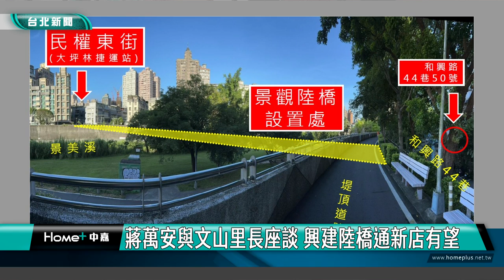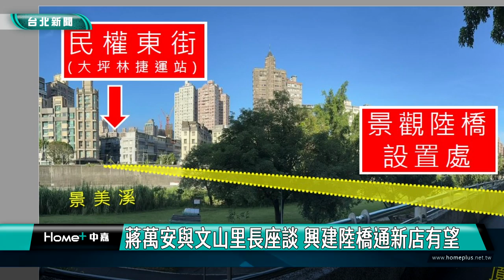台北|新聞|蔣萬安與文山里長座談 興建陸橋通新店有望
蔣萬安與文山里長座談 興建陸橋通新店有望

台北市長蔣萬安颱風天仍如期出席與文山區里長的座談會，聽取提案，首先發言的試院里廖欽銅里長，就提出連續好幾年都沒動工的人行景觀陸橋，強調與前市長柯文哲提過但最後不了了之，盼蔣萬安與市府能夠興建。

文山區試院里內和興路44巷的堤頂步道上，跨越景美溪，附近就是新店民權東街大坪林捷運站，在地試院里廖欽銅里長就不斷建議市府可以在堤頂步道上興建人行景觀陸橋，通往對岸。

里長提到多年來在里長座談和參與式預算都有此提案，但到目前仍未興建，期盼這次提案能有所進展，蔣萬安就承諾來做。

這個「景觀陸橋」構想，直通新店民權東街，讓民眾可以走路橋通往「捷運大坪林站」，也讓目前還沒有捷運站可使用的試院里民交通更加通暢，生活範圍擴大而更便利。